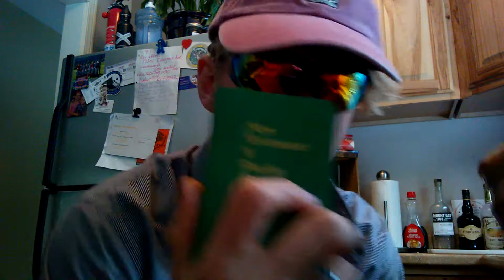How to eat peanut butter with the new testament (or laptop, whatever your addiction is)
Thanks for tuning in there bud, have a jiffy day